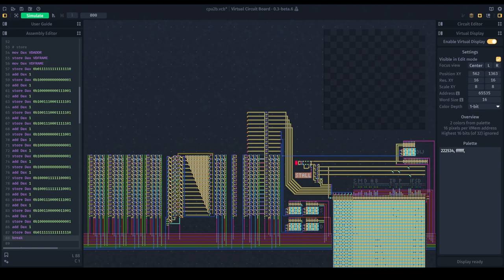Testing Vmem/Vdisplay on CPU | Virtual Circuit Board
CPU, work in progress, testing Vmem I/O on the Vdisplay.